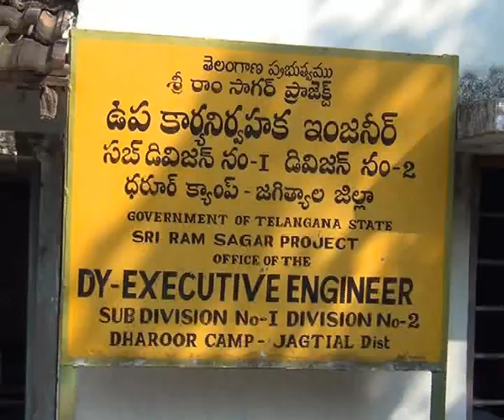2.12.20| DSC | Jagtial |ధరూర్ క్యాంప్ లో పహరిగోడ , అదనపుషెడ్లను తొలగించ వద్దని SRSP అధికారులకు వినతి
| Durga Siti Cable | News |ధరూర్ క్యాంప్ లో పహరి గోడ అదనపు షెడ్లను తొలగించ వద్దని SRSP అధికారులకు వినతి